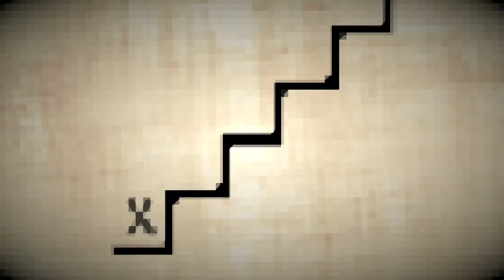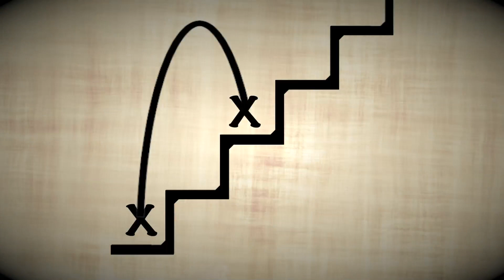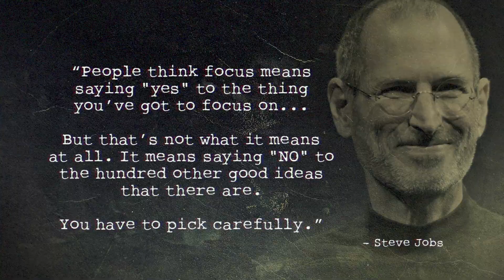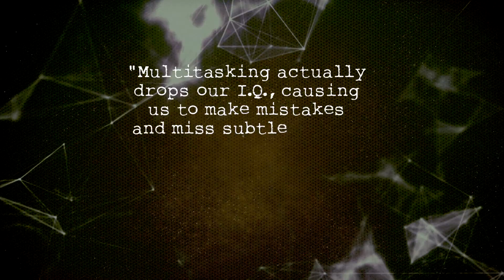The Right Way to Start Your Art Career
The only way we really stop procrastinating, take action and move forward is to identify the desired arrival at a time and place where we experience something of meaningful, monumental value. All other goals aim to support that intention. But how do we know what those goals are? And why do some people seem to be more successful at reaching and achieving them. It's because these people not only know what they want, but have a plan, method or strategy that they're willing to implement. I hope you enjoy this video as I share the best way I know to create a basic strategic plan that you can create for your own life's journey!

The items below are products I personally use and/or highly recommend. Your price will not be affected in any way.

PRODUCTION EQUIPMENT:
Camera: Canon EOS M80
Camera Cage: SmallRig
Microphone: Share 55SH Series II
Lighting: Dracast DRP-LED500-BV LED 500